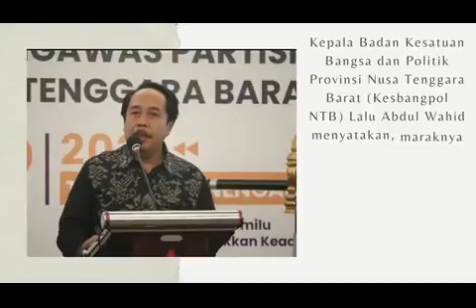Semua Pihak Harus Aktif Dalam Menangkal Penyebaran Paham Radikalisme di Medsos